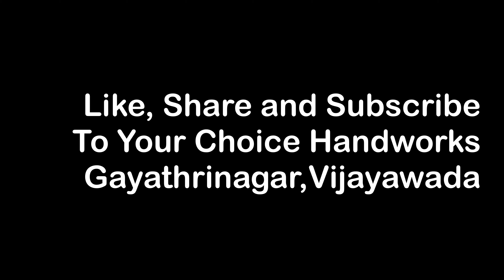Bandini Sarees (part-2)